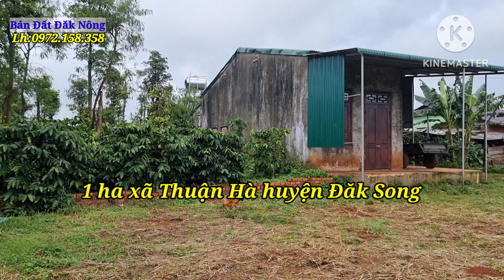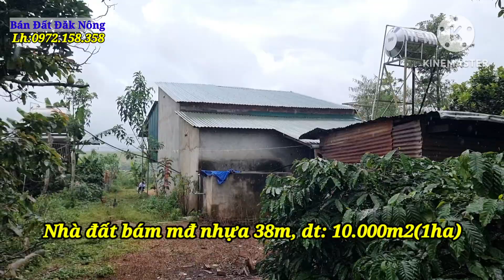Đất Đăk Nông @2. Nhà đất 1 ha 38m mặt đường nhựa, đất bằng nguồn thu cao, 1,8 tỷ (TL mạnh)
Giá 1,8 tỷ có thương lượng,
Tính riêng mặt đường khu vực này có 20 triệu/1m ngang x 50m  là quá rẻ + căn nhà trị giá 300 triệu nữa đã hơn 1 tỷ, và diện tích còn lại gần 9 sào trị giá khoảng 700 triệu, tổng giá rao bán là 1,8 tỷ còn thương lượng thì quá rẻ, chưa kể nguồn thu trên đất năm nay, ước tính cà phê 2,5 tấn, tiêu 2 tấn...
Bđs nhà vườn đang đang có nhu cầu tìm mua nhiều và nhu cầu sử dụng thật, bà con các ở nhiều tỉnh thành tìm về Đăk Nông mua nhà vườn nhiều vì chuyển đổi chỗ ở hoặc mở rộng diện tích vì được tiền đền bù  các dự án hoặc bán nơi khác 1 đến Đăk Nông mua được 2, 3 hoặc nhiều hơn nữa...,
Tôi ở đây 20 năm rồi chứng kiến sự phát triển dân số của Đăk Nông rất nhanh do bà con các tỉnh miền Bắc, Trung, miền Tây về đây, nhất là các anh chị tuổi từ 35 đến 60.
Bà con có nhu cầu tìm mua đất Đăk Nông thì lh mình tìm đất phù hợp và thông tin chính xác cho bà con, đúng yêu cầu mới đến gặp chủ được việc luôn, không phải bỏ nhiều công sức, thời gian tìm kiếm...,